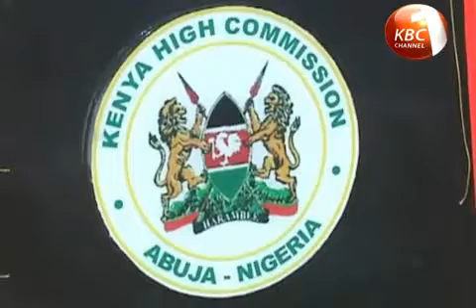President Uhuru opens Kenyan Chancery in Abuja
President Uhuru Kenyatta has reaffirmed that his government's foreign policy will be geared towards deepening trade relations with member states of EAC among other African nations. Addressing the Kenyan Diaspora in Nigeria after officially opening the newly constructed Chancery and High Commissioner's official residence in Abuja, the President said intra-Africa trade diplomacy will form the mantra of Kenya's foreign policy.